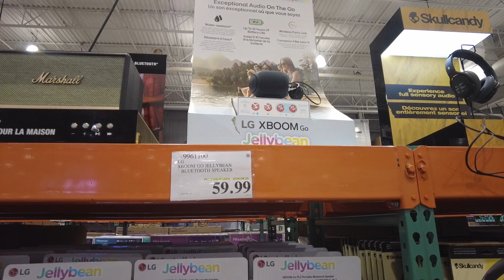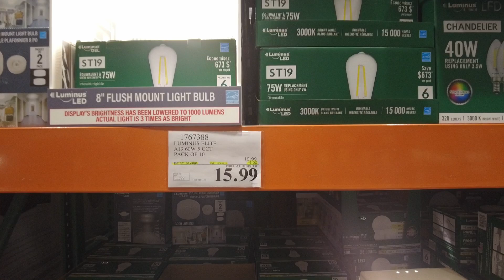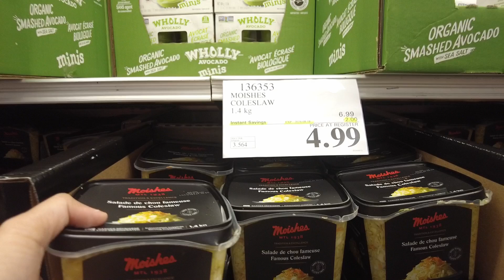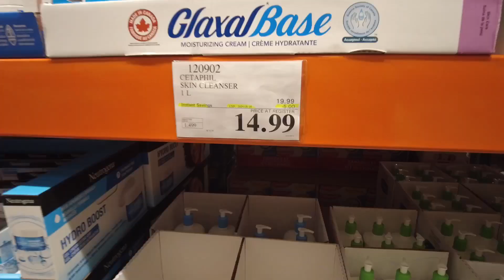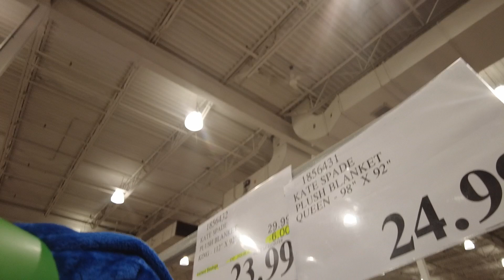Costco's SECRET Deals (Halifax Exclusive) - August 12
🛒 Welcome Back, Savvy Shoppers! 🛒

Don't miss out on the exclusive Costco offers happening on August 12! Check out this video for all the deals and savings you can score at Costco. Please take note of the date when the discounts will end.

Join us as we dive into the hottest exclusive offers and deals at Costco this August 12th! From incredible savings on essentials to special discounts on big-ticket items, we’ve got the inside scoop on everything you need to make the most of your Costco membership. 📦💰

In today’s video, you’ll discover:

📉 Limited-Time Discounts on your favorite grocery items and household essentials.
🥩 Unbeatable Deals on premium meats and seafood, perfect for your next BBQ or family dinner.
🛋️ Big Savings on furniture, electronics, and home appliances that you won’t want to miss.
🛒 Shopping Tips to maximize your savings and get the best value for your money.
Don’t miss out on these amazing deals! Whether you’re a long-time Costco fan or new to the warehouse club, our video will help you shop smarter and save more.